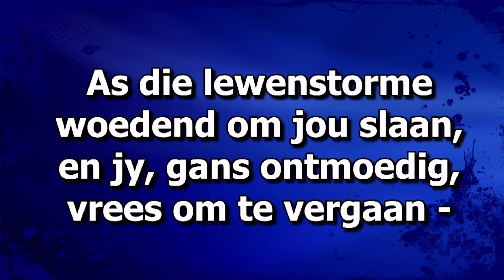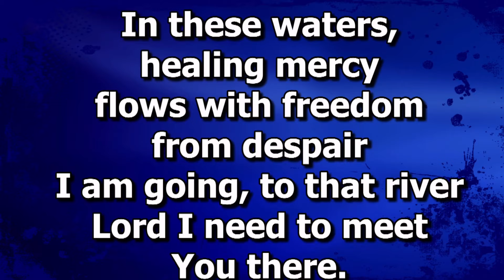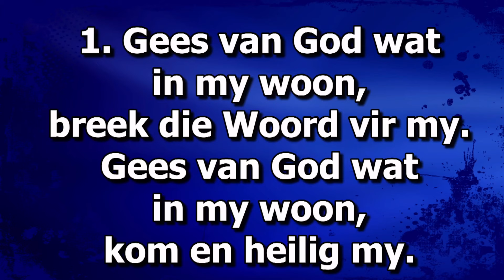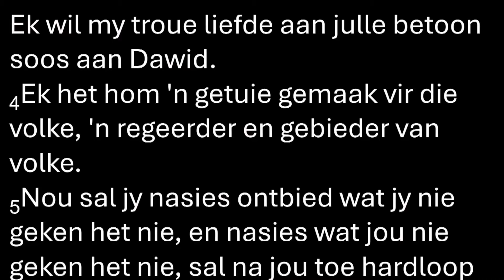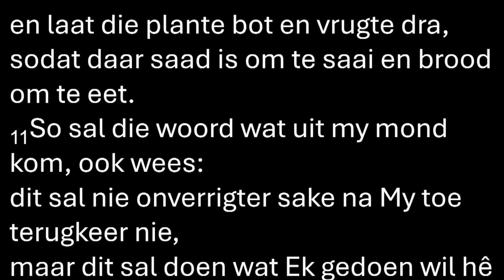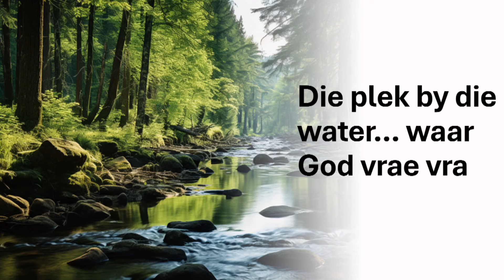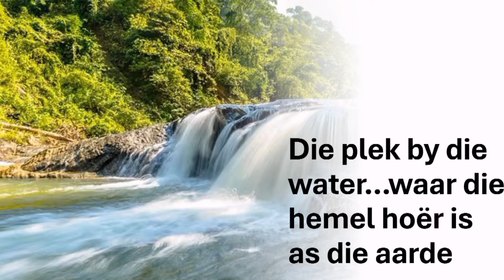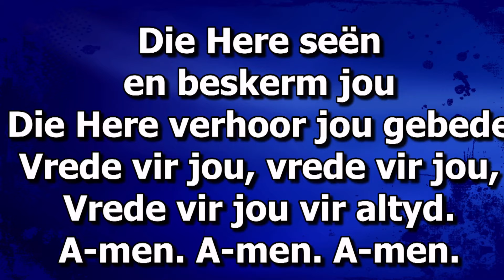Onrusrivier, Die Plek By Die Water.....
07/07/2024
Dr. Wilhelm Burger